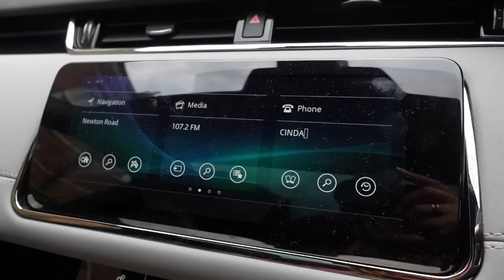WEEK IN THE LIFE🤍 Content days, microneedling & mums birthday! | Lucinda strafford